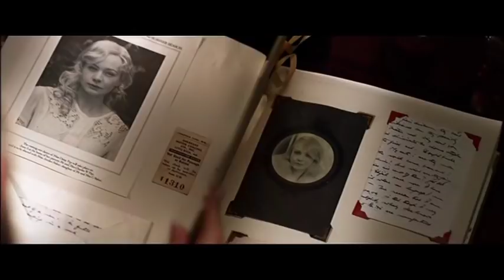The Great Gatsby - Behind The Scenes - Leonardo DiCaprio / Tobey Maguire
Go behind the scenes of The Great Gatsby. Featuring Leonardo DiCaprio, Carey Mulligan, Tobey Maguire, Baz Luhrmann and Joel Edgerton.